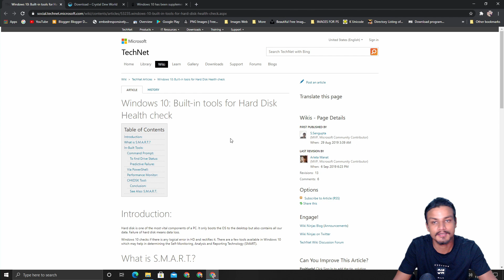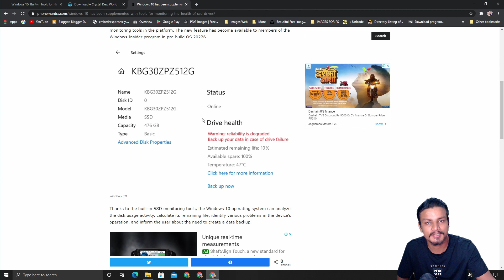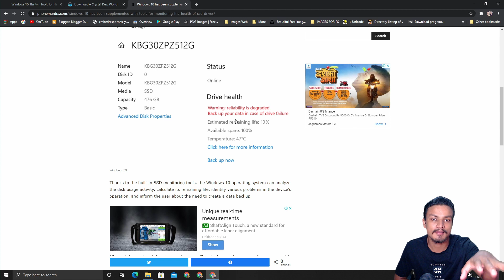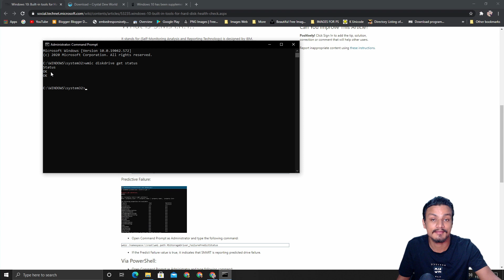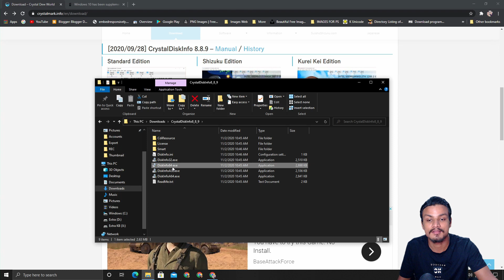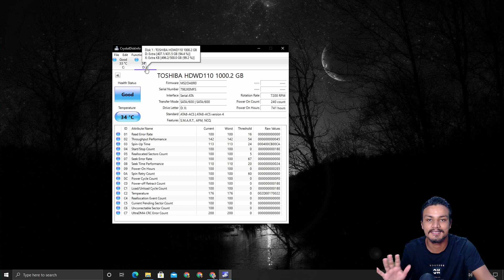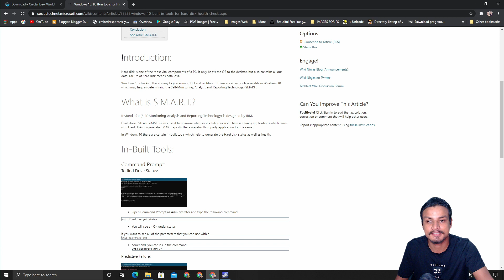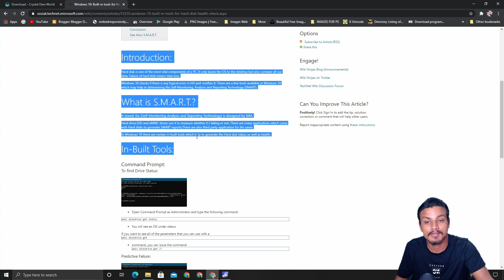How to Check Health of Your Computers Hard Drive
In this video you will learn how to know if your computers hard disk is about to die...